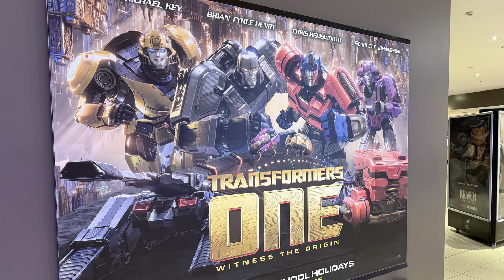Transformers One - A Life-Long Fan's Opinion [SPOILER FREE]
Transformers One review, from a life long Transformers Fan who was there in the beginning...

Transformers One; Brothers-in-arms Orion Pax and D-16 become sworn enemies Optimus Prime and Megatron.